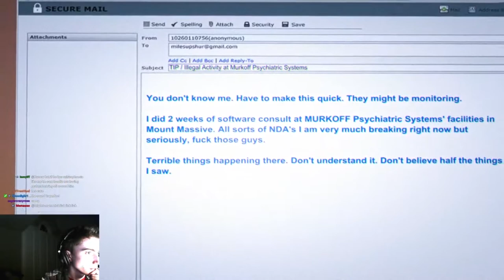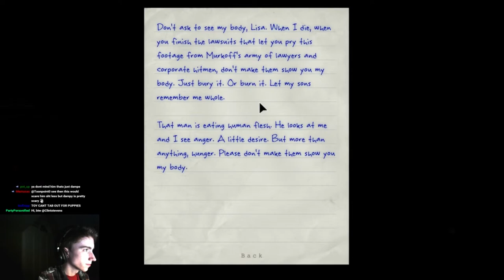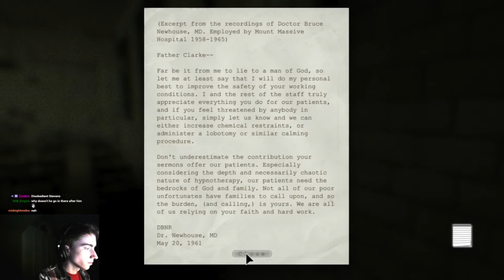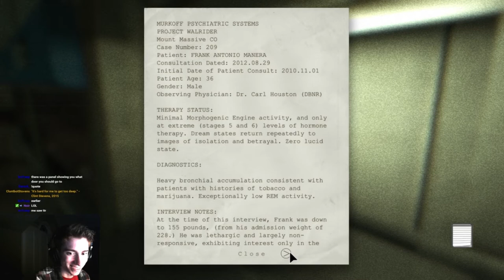Outlast Whistle Blower DLC [Part 1]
Loved Outlast, Whistleblower DLC was fantastic.

My computer got glitched at the end Part 1. Sorry It broke into two parts.